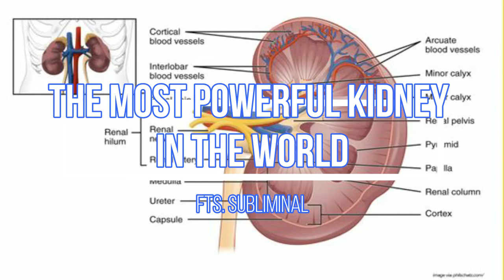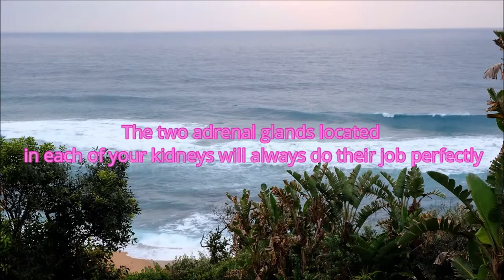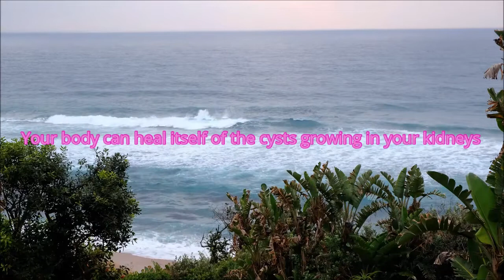FORCED to SYNC SUBLIMINAL : The Most Powerful Kidney in the World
Unisex Subliminal Music

This subliminal use "Forced to Sync Booster."
Benefits of this booster:
- Subliminal effect becomes very strong
- The results of this subliminal will be felt instantly
- The effect of this subliminal becomes permanent
- Eliminates the side effects of bad breath from subliminal use
- Eliminates the side effects of headaches from subliminal use

This subliminal music is made for those who have kidney problems, or for those who want to prevent kidney problems.

Benefits:
- Kidneys will always be healthy
- Kidneys will always stay young
- Kidneys will always work well
- Kidney free from kidney stone disease
- Kidneys free from cancer
- Kidneys recover from kidney failure
- Kidneys free from all diseases and disorders
+ General body health
+ Mood boosters

Warning :
- This subliminal music cannot be considered as a substitute for medicine from a doctor.
- Drink a glass of water before hearing this subliminal.

Hopefully you will get results from this subliminal soon.

Photo by Andrew Ren on Unsplash
Photo by Quaritsch Photography on Unsplash